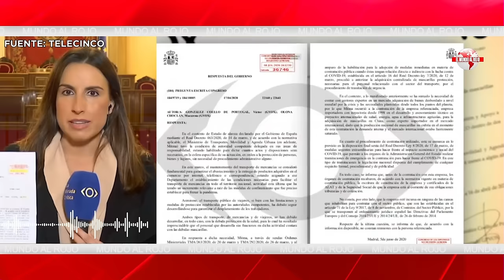🔴CONFIRMADO🔴 LOS DOCUMENTOS QUE INCRIMINAN A PEDRO SÁNCHEZ EN EL CASO KOLDO🔴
¡Descubre los documentos que incriminan a Pedro Sánchez en el caso Koldo! En este video del distritotv, te mostramos la evidencia que demuestra la implicación del político en este escándalo. No te pierdas esta exclusiva.